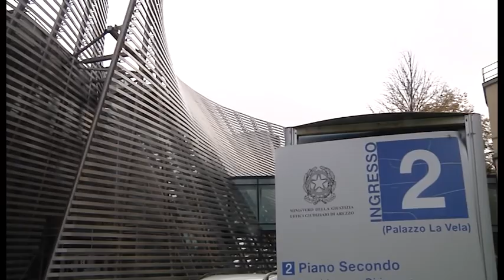Assoluzione ex vertici Banca Etruria, Bianconi: "rovina della banca opera di altri"